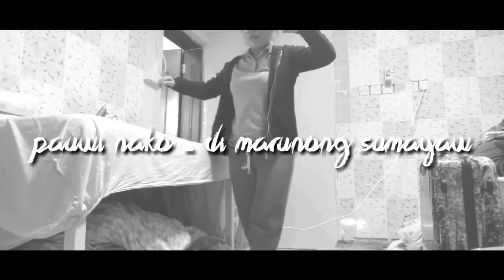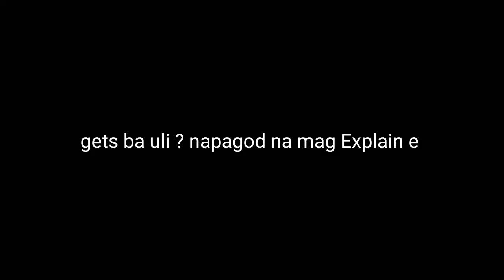COPYRIGHT STRIKE ?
sa may mga tanong email nio lang ako

sa mga nagtatanong dun sa kung panu ko naayos ung yt ko eto ung link